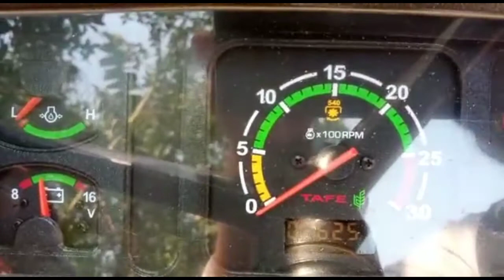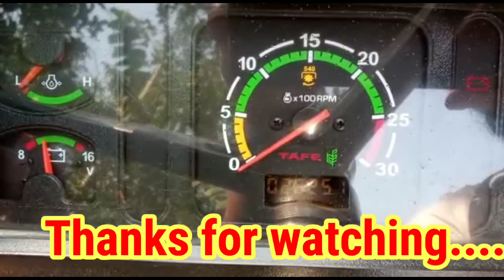2020 মডেল ট্রাক্টর বিক্রি ২৬০০ ঘন্টা রানিং চলছে চাষাবাদের জন্য বেস্ট রোটারসহ সেল হবে।। 2020 Tractor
2020 সালের শেষের দিকে মডেল ট্রাক্টর বিক্রি করা হবে।।
২৬০০ ঘন্টা রানিং চলছে চাষাবাদের জন্য বেস্ট রোটারসহ সেল হবে।। 2020 Tractor sale
রোটাভেটর সহ ট্রাক্টরটির দাম পড়বে ৭ লাখ টাকায়।
কিনতে যোগাযোগ করুন কুমিল্লা জেলায় অবস্থিত।

Dalim tractor BD